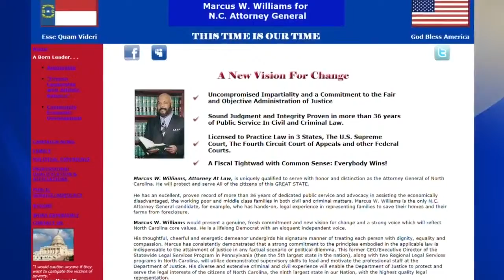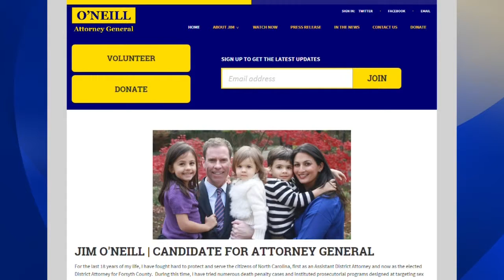NC Primary Race: Attorney General